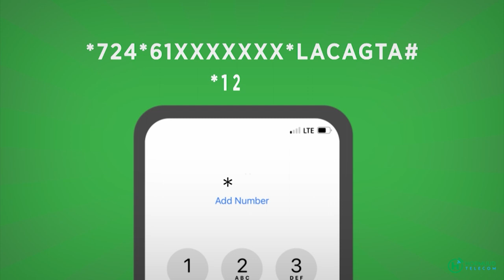Munaasabadda Dabaal dagga 62-sano guuradda Ciidanka Xooga dalka oo ka dhacday Muqdisho.